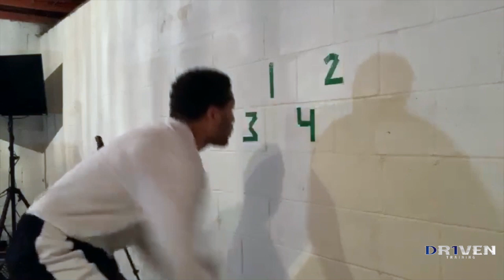Numbers Game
This video is about Numbers Game